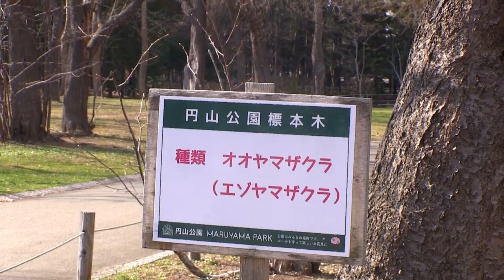札幌円山公園桜開花情報2021/4/15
札幌円山公園桜開花情報2021/4/15#札幌円山公園桜開花情報#札幌市円山公園
札幌円山公園桜開花情報つぽみです、週末雨が降って20日頃開花しそう。